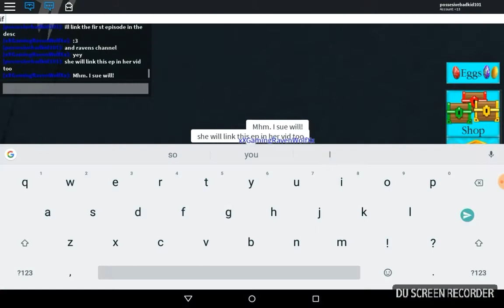THE RAVEN AND DONUT SHOW!! (EP 1: Build A Boat c;)